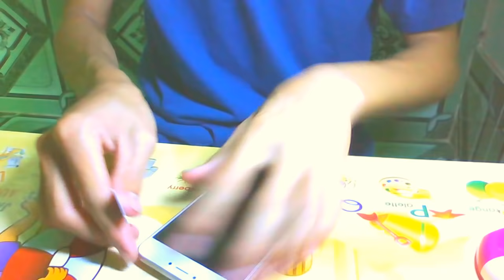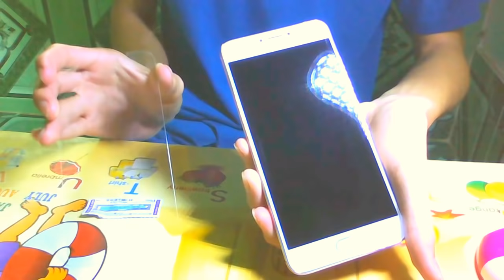Cách tháo miếng dán cường lực trên điện thoại chưa đầy 1p30s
Chúc các bạn có thể tháo được miếng cường lực 1 cách dễ dàng nhé!
thank mọi người 😍

Các bạn có thể tham khảo kính cường lực và những phụ kiện điện thoại mà mình hay dùng tại đây:

1. Kính cường lực iphone King Kong 5s/6plus/6s/6splus/7/7plus/8/8plus/plus/x/xr/xs/11/12/pro/max giá 21k

2. Kính cường lực iphone 10D Full Màn 5/5s/6/6s/6plus/7/7plus/8/8plus/plus/x/xr/xs/11/12/pro/max giá 6k

3. Kính cường lực iphone 21D full màn 5/5s/6/6s/7/7plus/8/8plus/plus/x/xr/xs/11/12/pro/max giá 9k

4. Kính cường lực iphone 2.5D trong suốt 5/5s/6/6s/7/7plus/8/8plus/plus/x/xr/xs/11/12/pro/max giá 5k

4. Kính cường lực iphone chống nhìn trộm 5s/6/6s/7/7plus/8/8plus/plus/x/xr/xs/11/12/pro/max giá 19k

5. Kính cường lực iphone 9D chống vân tay 5s/6/6s/7/7plus/8/8plus/plus/x/xr/xs/11/12/pro/max giá 15k

6. Kính cường lực iphone 15D REMAX full màn 5/5s/6/6s/7/7plus/8/8plus/plus/x/xr/xs/11/12/pro/max giá 7k

7. Giấy Lau 1 2 Cho Kính Cường Lực iphone giá 1k

8. Kính cường lực iphone bảo vệ Camera 5/5s/6/6plus/6s/7/7plus/8/8plus/plus/x/xr/xs/11/12/pro/max giá 9k

9.  Miếng dán mặt lưng cacbon bảo vệ điện thoại Case iphone 6/6s/7/7plus/8/8plus/plus/x/xr/xs/11/12/pro/max giá 5k

10. Vỏ ốp case airpod airpods bảo vệ bao đựng tai nghe không dây bluetooth 1/2/Pro/i12/i9/i7/tws

11. Miếng Dán Cường Lực PPF Mặt Sau Cho Điện Thoại Iphone giá 19k